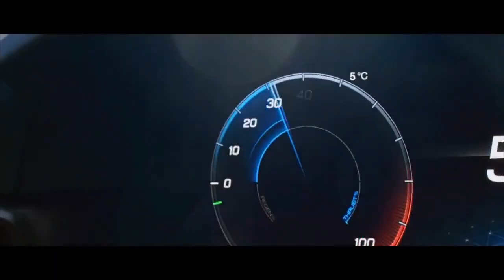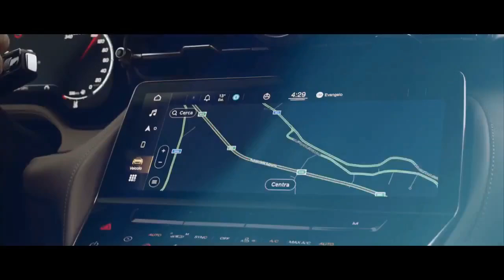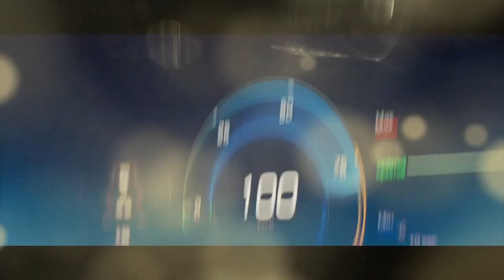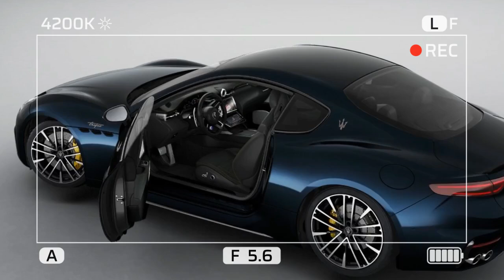2024 Maserati GranTurismo Trofeo, Redefining Luxury with Superior Handling and Exquisite Design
2024 Maserati GranTurismo Trofeo, Redefining Luxury with Superior Handling and Exquisite Design

1. We use trusted media sources in loading news and narrative content that we provide, in order to maintain accuracy and facts. We also include sources as references. please visit the sites we provide for more in-depth information related to the information or discussion we raise.

2. The material we use in making this video, is free and non-copyrighted content, or Creative Commons content, with fair use of content. If there is a problem or material that we use in the video in this channel, or there is a discussion about future business.